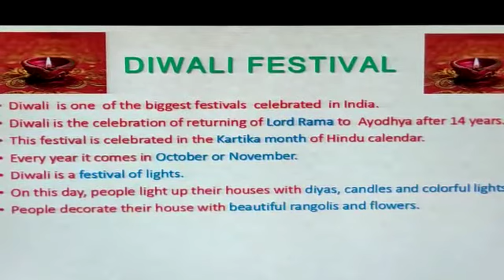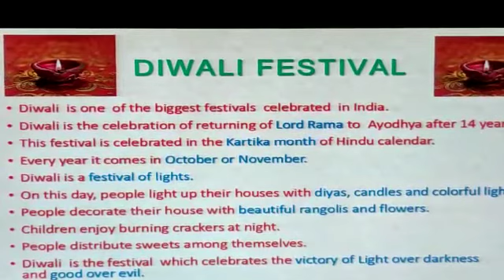Diwali Festival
Few lines / Essay on Diwali Festival